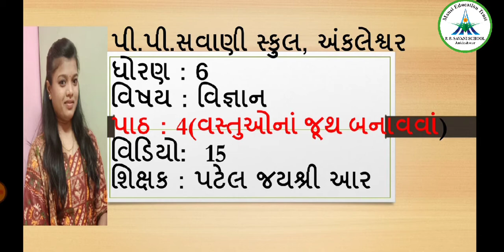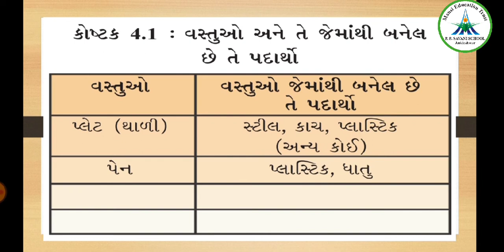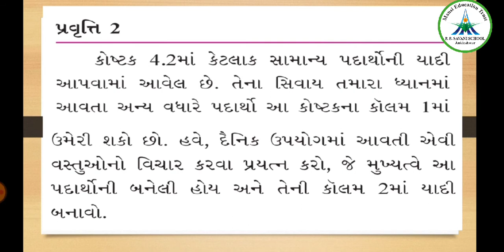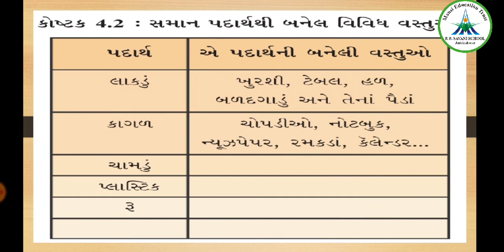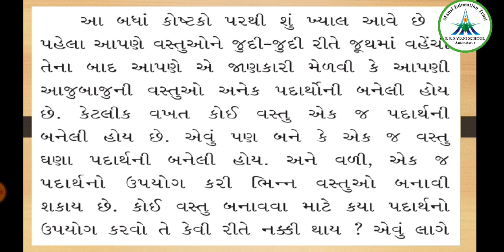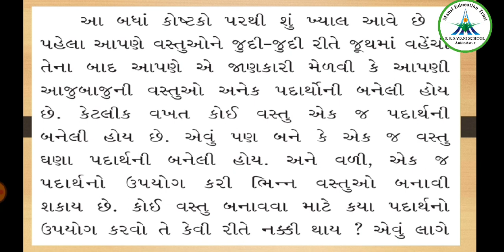Std-6 || Science || Video-15 || Ch-4 vastuona juth banavva || Date: 05/08/20